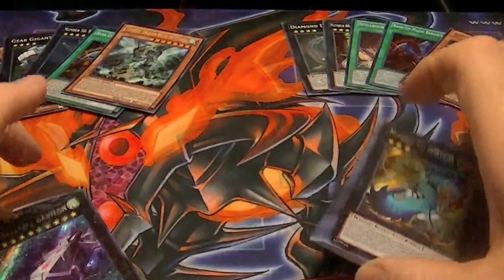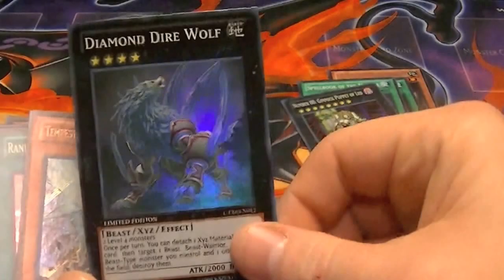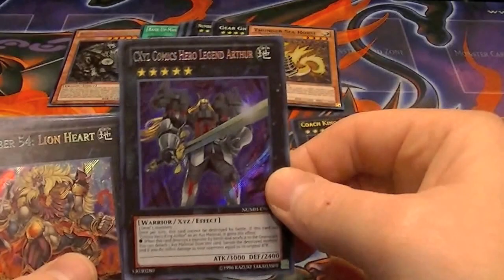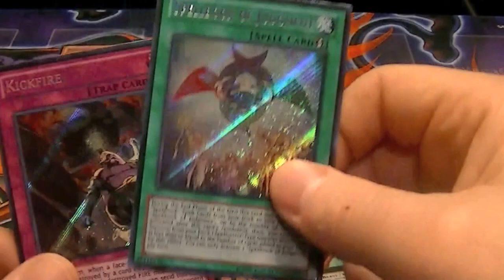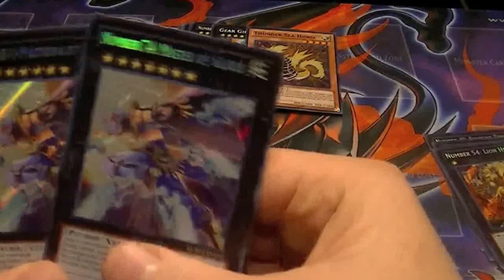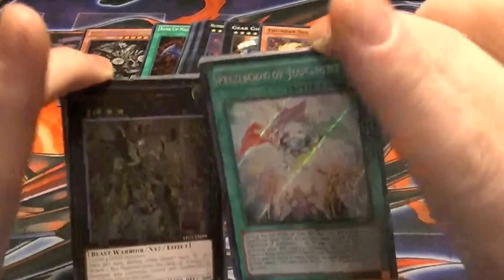Yugioh Wave 2 Tins Case Tally of Tempest vs Redox